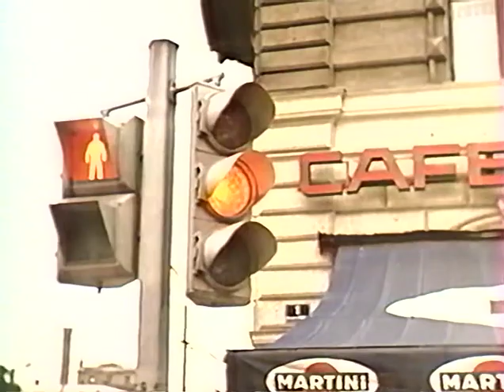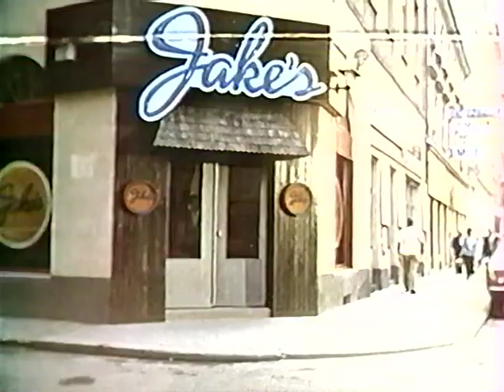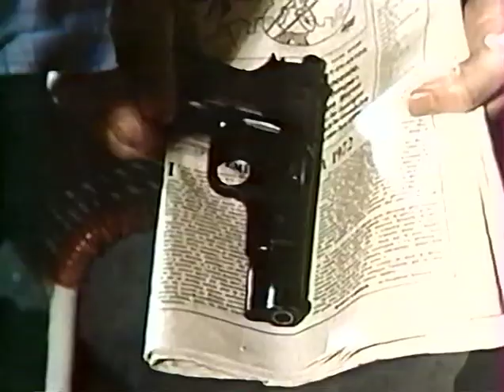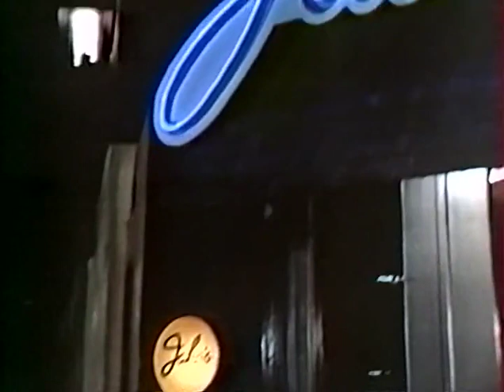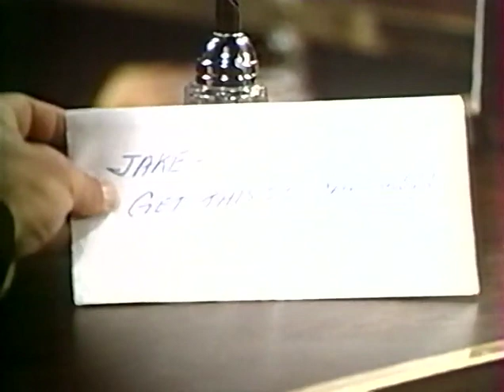L'Homme de Vienne - 1972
En France, la série a été diffusée à partir du 14 avril 1974 sur la première chaîne de l'ORTF. -L'Homme de Vienne (Assignment Vienna) est une série télévisée américaine en huit épisodes de 45 minutes produite par Eric Bercovici et Jerry Ludwig, diffusée entre le 28 septembre 1972 et le 10 mars 1973 sur le réseau ABC.